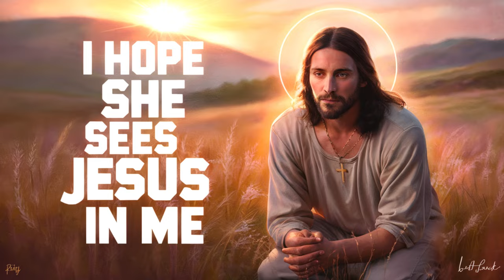I Hope She Sees Jesus In Me | God Music | Heartfelt Country Ballad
1. Christian Art Gifts Scripture Prayer Cards
2. 50 Pack Bible Verse Bamboo Retractable Ballpoint Pens

🌟 Experience the Heartfelt Journey of Love and Faith! 🌟

🎶 "I Hope She Sees Jesus In Me" is more than just a song; it's a heartfelt country ballad that captures the essence of love, faith, and the hope that our loved ones see the best in us. Join me on this emotional journey as I share the deepest parts of my soul through this touching melody.

👀 What You'll Experience:

A sincere and emotional story of a man hoping his future wife sees Jesus-like qualities in him.
Vivid, detailed lyrics that paint a picture of love, faith, and devotion.
Beautiful acoustic guitar, piano, and strings that create an ethereal, reflective sound.
📖 Lyrics Highlight:
"In the quiet of the evening, as the stars begin to glow,
I hold her close and promise, 'Forever you will know.'
Her eyes reflect the heavens, her heart my guiding star,
I pray she feels Your love, no matter where we are."

🔥 Don't Miss Out:
LIKE this video if you felt the love and faith in the lyrics.
SHARE with someone who needs to feel the warmth of this message.

🎸 About the Artist:
I'm Logan Roger, a passionate country music artist dedicated to bringing stories of love, faith, and real-life experiences through my songs. My goal is to create music that resonates deeply with my audience and brings a sense of peace and connection.